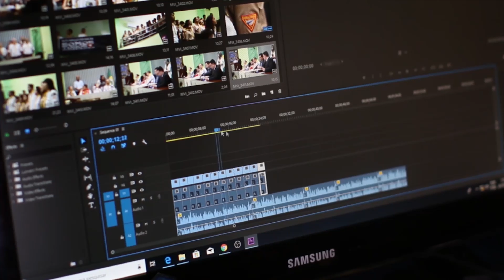Książka - Jak zostać i być skutecznym agentem nieruchomości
Napisałem książkę :)! Jak zostać i być skutecznym agentem nieruchomości

Książka w formie prostego w odbiorze poradnika. Zawiera wszystkie najważniejsze aspekty oraz czynności, jakie powinien wykonać współczesny agent nieruchomości, aby odnieść zawodowy sukces.

Informacje oraz skuteczne techniki opisane w tej pozycji to wynik 20 lat doświadczenia na rynku nieruchomości, z czego 15 jako licencjonowany pośrednik. Część spostrzeżeń oraz skutecznych rozwiązań, które zawarte są w tej książce to także efekt ostatnich lat, podczas których aktywnie pośredniczę w transakcjach międzynarodowych. Możliwość poznania agentów nieruchomości oraz inwestorów w innych krajach dało mi nieocenioną wartość, a także odmienne spojrzenie na kulturę pracy. Dzięki tak różnorodnemu doświadczeniu zarówno praktycznemu jak i teoretycznemu (Jestem absolwentem kierunków: Pośrednictwa w obrocie nieruchomościami oraz Wyceny nieruchomości) zebrałem wszystkie najważniejsze umiejętności w całość.

Czego dowiesz się z tej książki?

Jeśli jesteś początkującym agentem nieruchomości poukładasz sobie dokładnie wszystkie czynności, jakie wykonuje się w tym zawodzie. Dowiesz się m.in o tym:

    jakie nieruchomości wybrać na początek,
    skąd je wziąć do swojej oferty,
    jak przekonać do siebie klientów,
    jak przygotować nieruchomość do sprzedaży
    jak wyróżnić swoją ofertę
    jakie dokumenty i kiedy je kompletować
    jak prezentować nieruchomości
    jak skutecznie negocjować

Wszystkie działania zostały opisane w sposób chronologiczny i jeśli jeszcze nie masz zadowalających sukcesów to w tej książce zobaczysz, który element codziennej pracy trzeba poprawić oraz w jaki sposób. Nie ma potrzeby wszystkich działań wywracać do góry nogami. Czasami wystarczy mały szczegół poprawić i po chwili widać efekty.

Jeśli dopiero planujesz zacząć przygodę w zawodzie agenta nieruchomości to dzięki tej książce dowiesz się tak naprawdę, na czym polega ta praca. To nie zawsze wygląda tak jak to widzimy w telewizji. Poznasz od razu swoje silne strony oraz ewentualne procesy, które na początku trzeba będzie bardziej podszkolić. Nikt nie rodzi się agentem nieruchomości, ale dzięki odpowiednim wskazówkom sporo osób może nim zostać.

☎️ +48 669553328